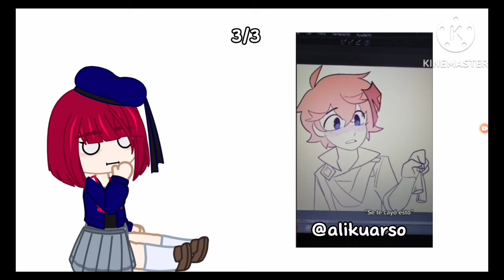|•✨Oshi No Ko(My Star) react to ??✨•|ticky|Back to Reactions!🐣|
⚠DISCLAMER(S)⚠ : None of these videos or audios are mine. All respected owners are marked within this video so you should check them out🐣! If any 🔊audio is muted, please have a reminder that this part(s) we're copyrighted. I am back from reaction gacha videos from YouTube Creators. Focusing on my current life has been a blast as this is my comeback from 8 months ago from reactions. I know that Nobuyuki's hair is supposed to be black, sorry. Inappropriate and sensitive topics will be covered so if you don't like them click off this video (same goes with ships). If any mistakes are made in this video please notify me so I can improve more🙏. Thank you for the support to get me to 1k+ followers in over a year!!! Never knew I would get it this far. Thank you everyone who supported me throughout this 🌹journey🌹.

Apps Used:
CapCut
IbisPaint
KineMaster

Anime:Oshi No Ko (My Star✨)
Characters Featured:
Aquamarine Hoshino
Ruby Hoshino
Kana Arima
Akane Kurokawa
Frill Shiranui
Mem-Cho
Yuki Sumi
Minami Kotobuki
Nobuyuki Kumano
Kengo Morimoto